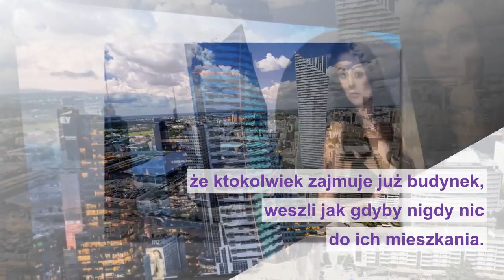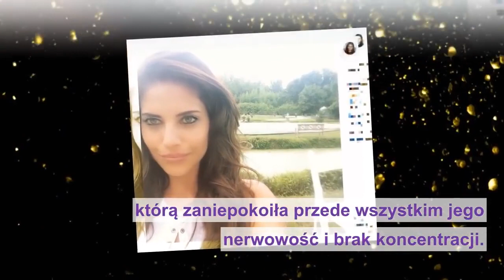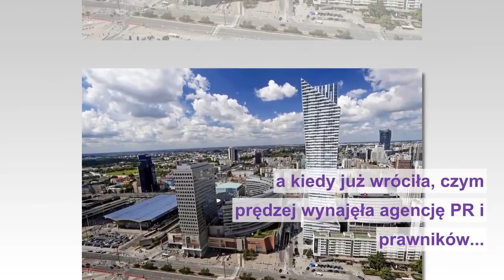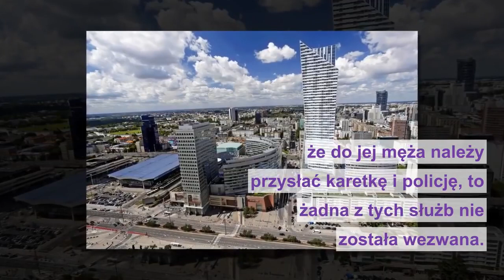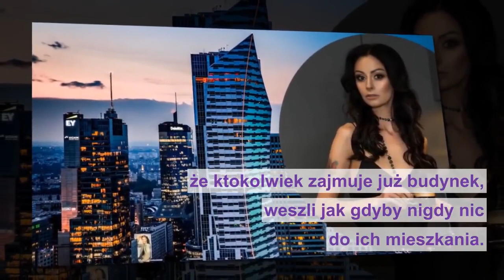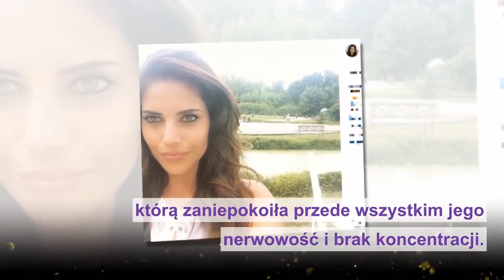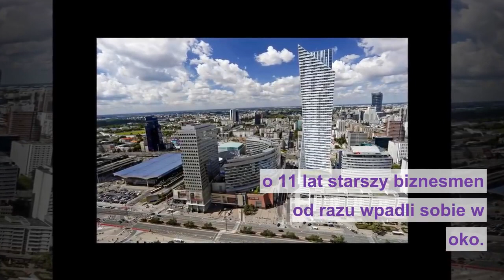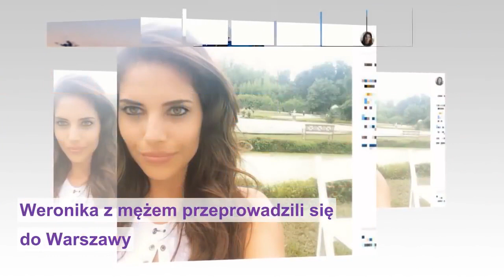Koszmar pięknej Weroniki. Znalazła zwłoki męża w luksusowym apartamencie w Warszawie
Znajomość Weroniki Radzivilluk i Olega Zdanowycha zaczęła się bajecznie: biznesmen zakochał się w modelce niemalże od pierwszego wejrzenia, kiedy tylko